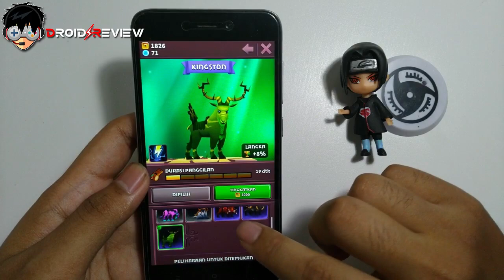5 Game Mirip Subway Surfers 2019 (OFFLINE)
Hallo Sobat Droid!!
di Video kali ini Saya Merekomendasikan, 5 Game Mirip Subway Surfers for Android

Selamat Menyaksikan..
Jangan Lupa Tersenyum Hari ini 

5 Game Mirip Subway Surfers for Android list:

1. 🎮 Bike Race - Bike Blast Rush “Offline” (118 MB)
Android :

2. 🎮 Cat Runner: Decorate Home “Offline”(169MB)
Android :

3. 🎮 Bus Rush: Subway Edition “Offline” (183 MB)
Android :

4. 🎮 Run Forrest Run! “Offline ”(130 MB)
Android :

5. 🎮 Blades of Brim”Offline” (178 MB)
Android :